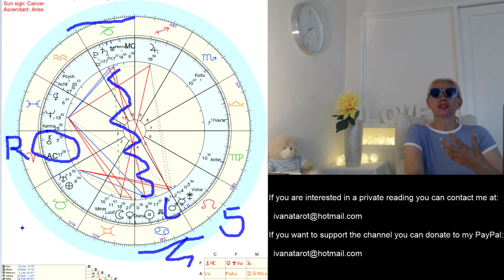Love Crossroad - Aries July Astrology Reading